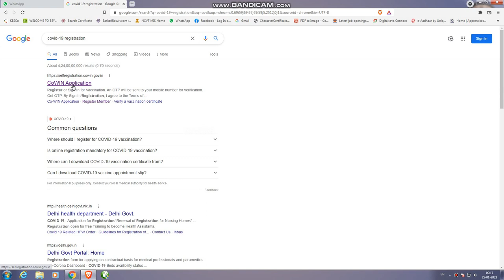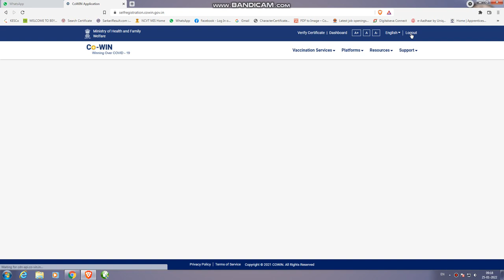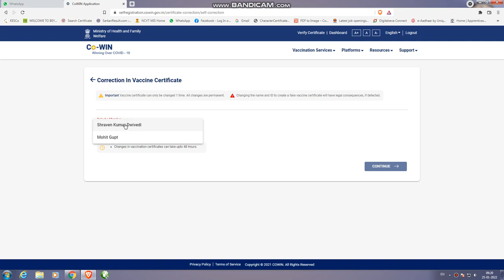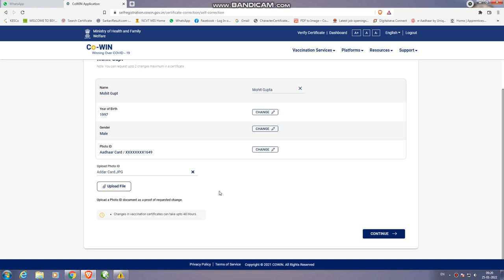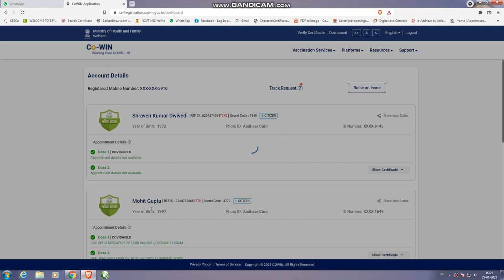COVID -19 VACCINE CERTIFICATE CORRECTION ?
Hello friends, in this video we are discussing about how to make correction in covid vaccination certificate.

Correction _In _Covid-19_Vaccination_Certificate

2. click on the option login/register yourself.
3. now you are asked to enter your mobile number here.
4. an OTP will be received on the mobile number which you have entered on the above step. Enter the mobile number here and click on verify and  proceed option.
5. Now you will be logged in to your cowin account.
6. a new page will open in this page you need to select the member as your name.  an question will ask what is the issue will also be appeared on the screen. select the option here.
7. as you select eh option ' correction in certificate' on the above step four more option will be appeared. name, year of birth, gender and photo id number. now select the option for which you need to make correction.
8. Now your are asked to enter the correct details here and click on  'continue'.
9.   finally click on submit button.
10. an massage will appeared saying that " your request has been submitted successfully and is under process".

NOW AFTER SOME DAYS YOUR CERTIFICATE WILL BE MODE CORRECTED.